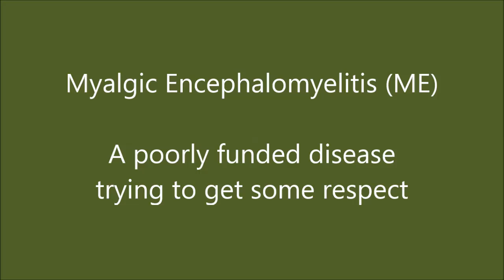Myalgic Encephalomyelitis (ME)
Myalgic encephalomyelitis (ME) is a condition with unknown origin and unclear treatment options. Widespread inflammation and multisystemic neuropathology seem to be at the core of its pathophysiology.
ME is also commonly referred to as chronic fatigue syndrome but advocates for the condition prefer the ME nomenclature.  Chronic fatigue syndrome has been often misused and/or over-diagnosed in the past so it is currently unclear if ME is a rare condition. A recent prevalence study (Vincent et al 2012)  had the estimated number of patients in the U.S. at around the 200,000 mark but more studies are needed to ascertain its true prevalence.
In this interview with Rare Disease Report, patient and patient advocate Charlotte von Salis describes ME and the need for more awareness and funding for this condition.
Reference
Vincent A, Brimmer DJ, Whipple MO, et al. Prevalence, incidence, and classification of chronic fatigue syndrome in Olmsted Country, Minnesota, as estimated using the Rochester epidemiology project. Mayo Clinic Proc.2012; 87(12):1145-52.